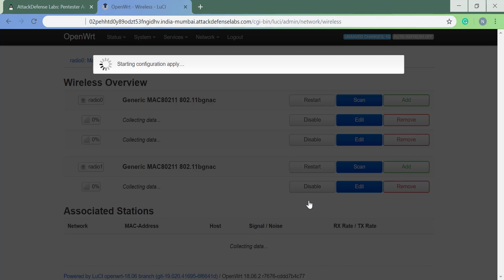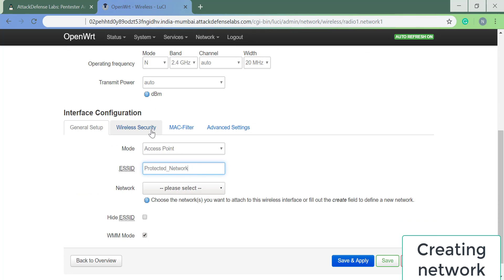AP-Client Emulation on AttackDefense Labs